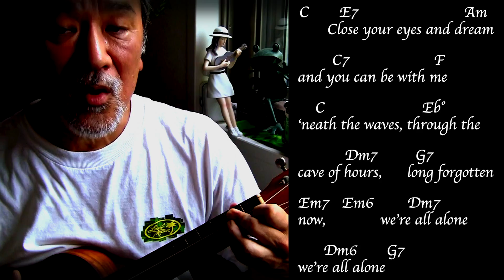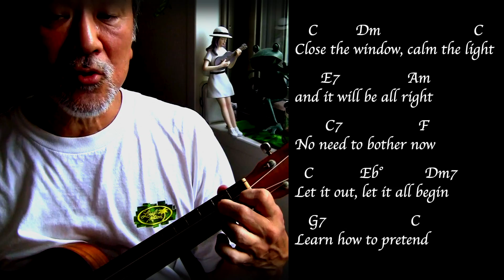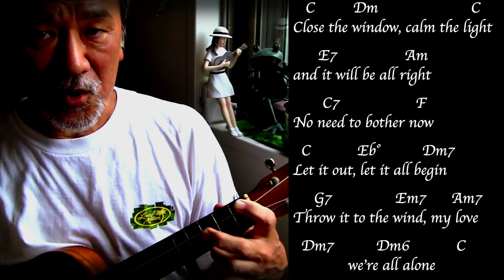We're All Alone (Boz Scaggs) ukulele cover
Great song from 1976.  Frankie Valli and Rita Coolidge had hits with this Boz Scaggs tune.  Hope you like my rendition.  I substituted "close your eyes ami" with Rita Coolidge's alternate lyrics "close your eyes and dream."  I also did a bit of audio editing in post production to replace Rita's "owe it to the wind" with Scagg's original "throw it to the wind," which I like better.  ; )